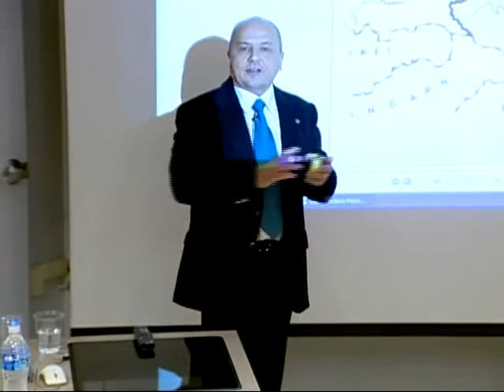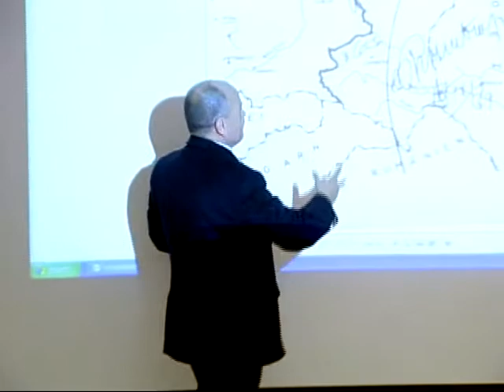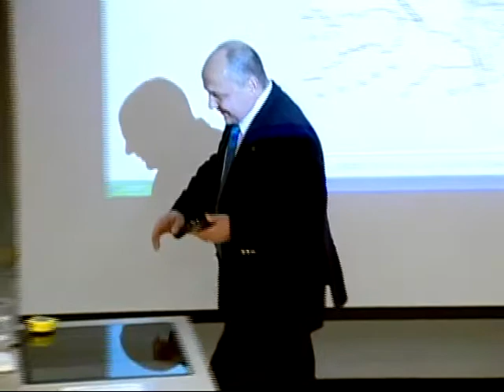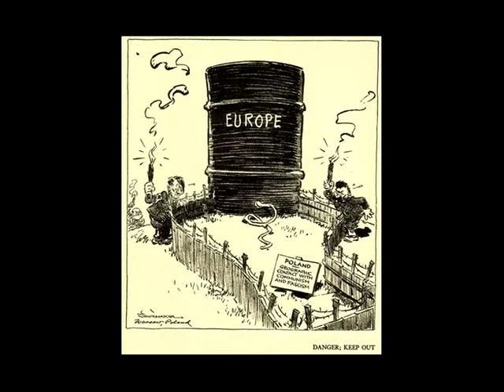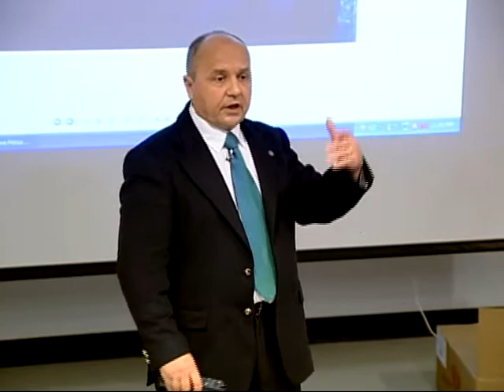Who Started World War II? by V. Suvorov 2/4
This is Viktor Suvorov's book presentation at the United States Naval Academy on October 7, 2009, part 2 of 4.

In his recent book "The Chief Culprit" the bestselling author Viktor Suvorov probes newly released Soviet documents and reevaluates existing material to analyze Stalin's strategic design to conquer Europe and the reasons behind his controversial support for Nazi Germany.

   He argues that Stalin was caught just days before launching his own assault into Central Europe. Thus the Red Army's offensive posture rendered it uniquely vulnerable to German attack.